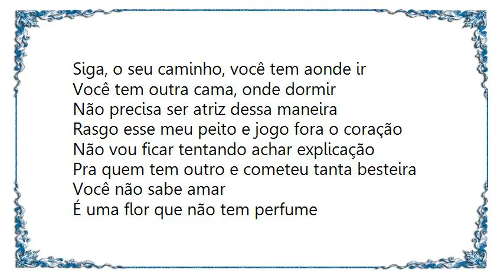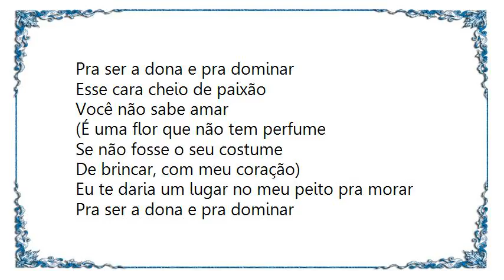Gusttavo Lima - Você Não Sabe Amar Lyrics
[Lyrics Gusttavo Lima - Você Não Sabe Amar]
Siga, o seu caminho, você tem aonde ir
Você tem outra cama, onde dormir
Não precisa ser atriz dessa maneira
Rasgo esse meu peito e jogo fora o coração
Não vou ficar tentando achar explicação
Pra quem tem outro e cometeu tanta besteira

Você não sabe amar
É uma flor que não tem perfume
(Se não fosse o seu costume)
De brincar, com meu coração

Eu te daria um lugar no meu peito pra morar
Pra ser a dona e pra dominar
Esse cara cheio de paixão

Esse cara cheio de paixão, cheio de paixão, cheio de paixão